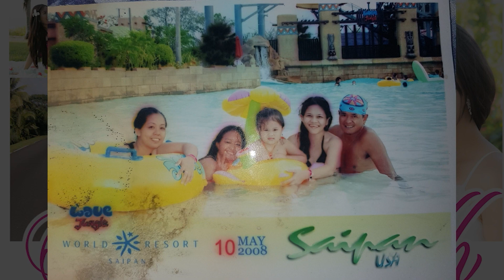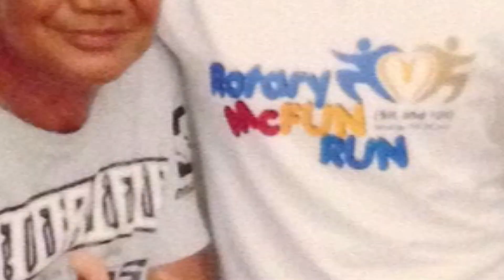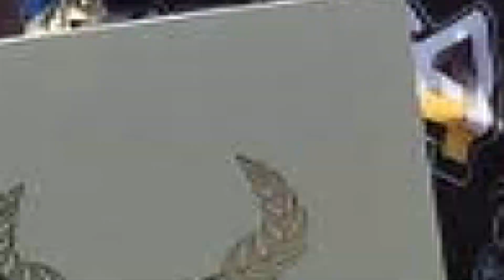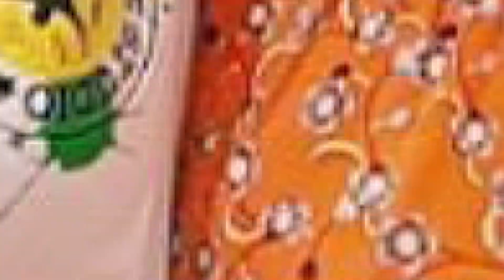Jenicas Bday slideshow, full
Slideshow save the date 2 , Jenica's 18th, Saipan MP 96950